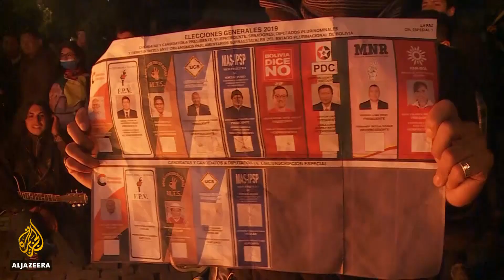Pots and pans 'cacerolazo' protests echo across Latin America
There have been a series of coordinated protests across Latin America this Sunday.
From Mexico to Argentina, demonstrators have been banging on pots and pans to express their frustration over growing inequality and widespread corruption.
The same happened in Chile, rocked by weeks of violent protests.

Al Jazeera's Lucia Newman reports from the capital, Santiago.